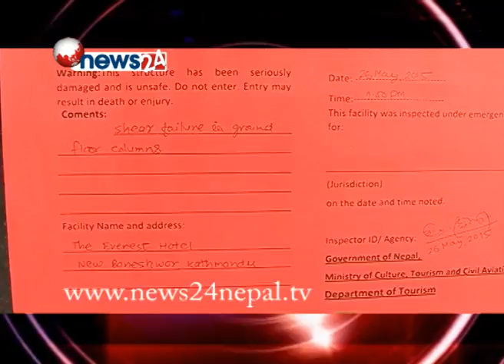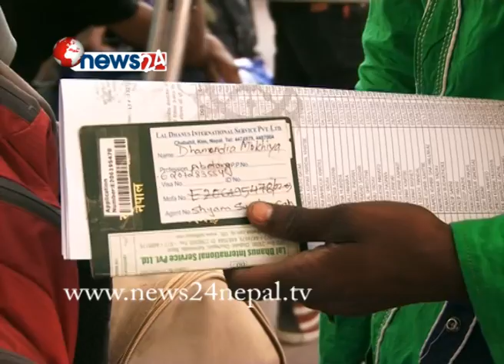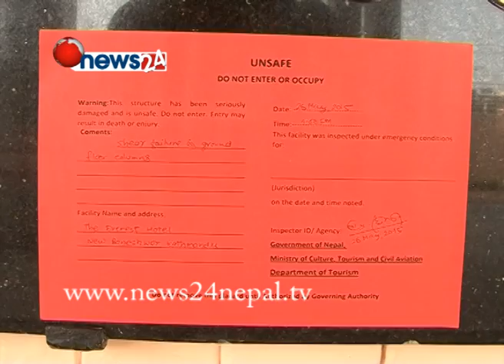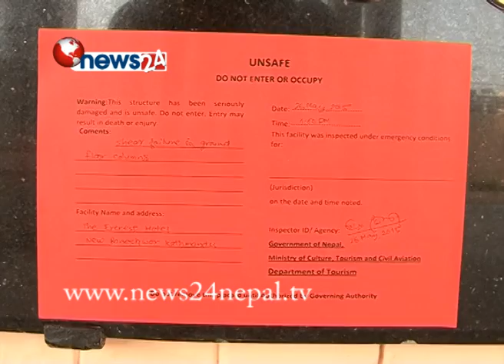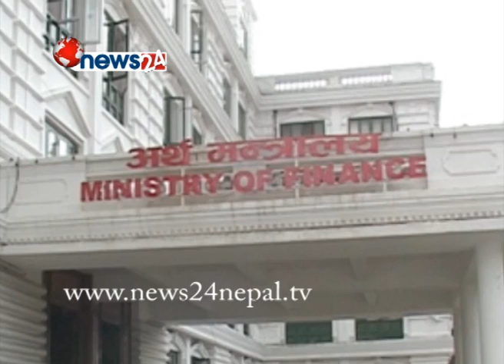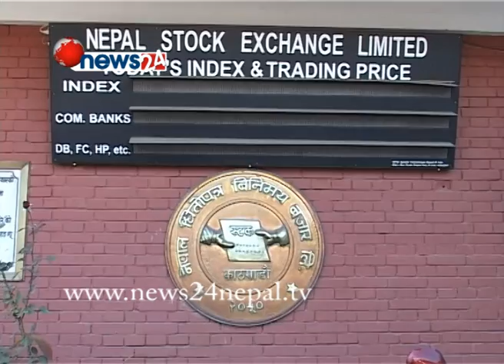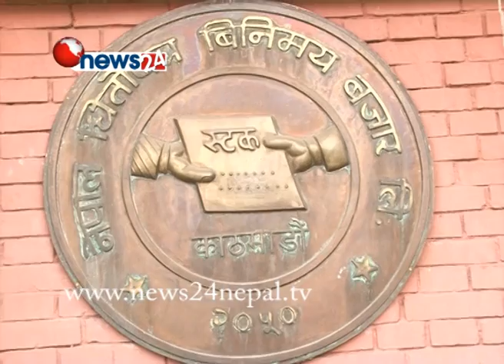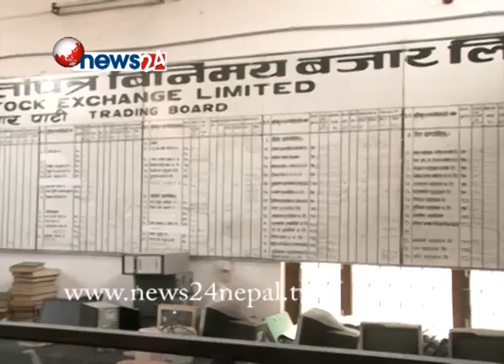BUSINESS TODAY (2072/02/12) - NEWS24 TV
चर्चित पाँच तारे होटल एभरेष्टलाई रातो स्टिकर - NEWS24 TV